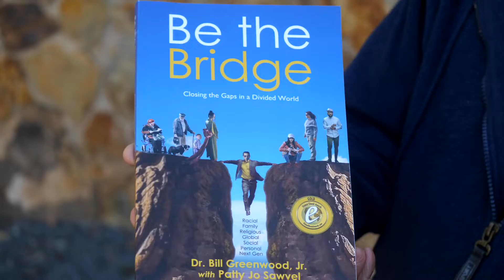Be The Bridge: Now available on Amazon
Link at the bottom:

Anyone can cause a division or fracture at work, in the family, or beyond. This book is all about being the bridge. It's about healing the divides and leaning into diversity.

It's written by a man who earned his "degree" one experience at a time. To "Be the Bridge" is not easy. Do you have what it takes? If not, are you willing to learn and to practice?
FLEXIBLITY--to firmly grasp both sides of a "gap" issue.
INNOVATION--to bring new approaches to old concerns.
STRENGTH--to support the traffic of diverse ideas.
HUMILITY--to lay oneself down in the service of others.

If you practice this rare skill, you will make yourself irreplacable. Plus, you just might inspire others help close the gaps. Each time you practice--by putting resolution ahead of personal preference--you will see measurable change in the issue at hand. And, you will witness positive growth in your own personal development.

Learn from Dr. Bill Greenwoood, Jr. by reading his story. He shares his success and his failure--sometimes quite humorous--to help you explore the gaps, bridge the divides, and inspire others to positive action.

The gaps explored in this book include
RACIAL
FAMILY
RELIGIOUS
GLOBAL
SOCIAL
PERSONAL
NEXT GEN